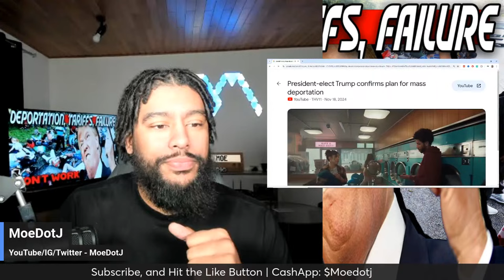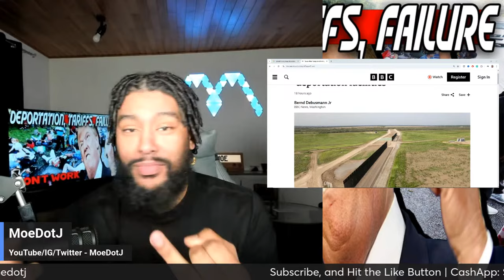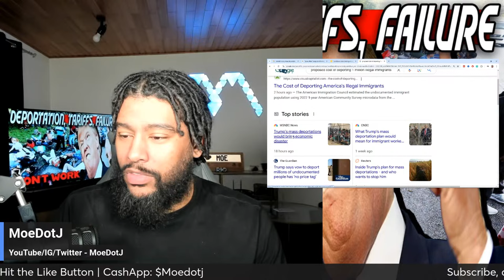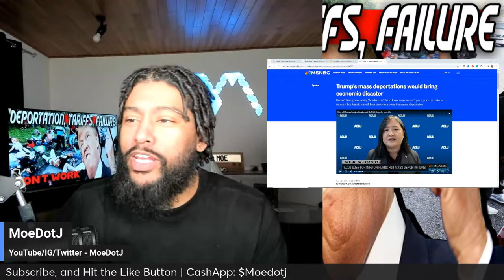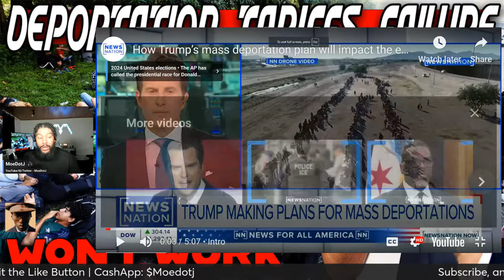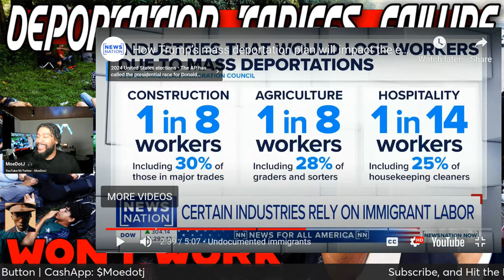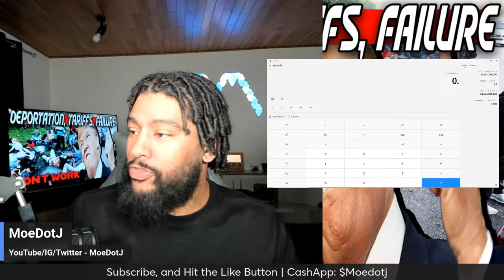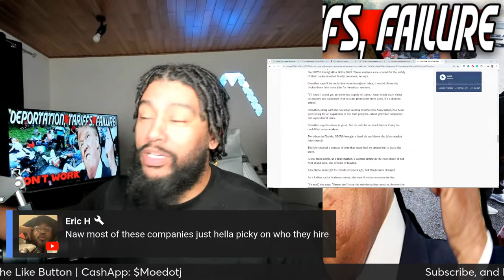Mass Deportation Will Effect Your Everyday Life More Than You Think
Trump's Day 1 Will Mass Deportation and Tariffs Actually Work?

The United States has long had more immigrants than any other country. In fact, the U.S. is home to one-fifth of the world’s international migrants. These immigrants come from just about every country in the world.

Consider tariffs. Trump put tariffs on Chinese goods, steel and aluminum, and others in his first term. Those policies shattered consensus by showing that tariffs can be used to successfully raise revenue—effectively paying for a third of the 2017 Tax Cuts and Jobs Act—with no discernible rise in inflation. In a new study for Hudson Bay Capital, we show that the tariffs caused the dollar to move higher by close to the exact amount the tariff rate went up, offsetting the tariffs. Overall after-tariff dollar import prices were unchanged, explaining the total lack of price pressures or drags on growth.

The Budapest Memorandum on Security Assurances comprises three substantially identical political agreements signed at the OSCE conference in Budapest, Hungary, on 5 December 1994, to provide security assurances by its signatories relating to the accession of Belarus, Kazakhstan and Ukraine to the Treaty on the Non-Proliferation of Nuclear Weapons (NPT). The three memoranda were originally signed by three nuclear powers: Russia, the United States and the United Kingdom.[1] China and France gave somewhat weaker individual assurances in separate documents.[2]